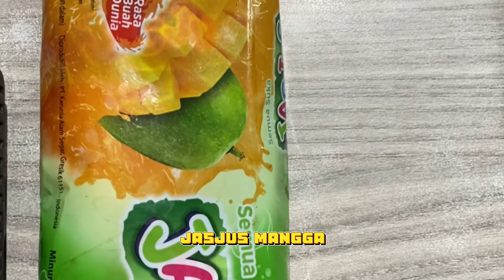Barista Hack - Minuman COGS murah siap jual…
TELUHACK #3: Tutorial minuman berbuka edisi ceban. Jangan lupa berbuka dengan si manis, Koncotelu.